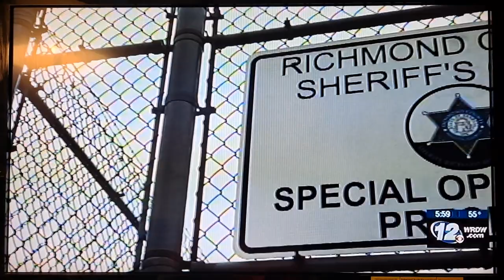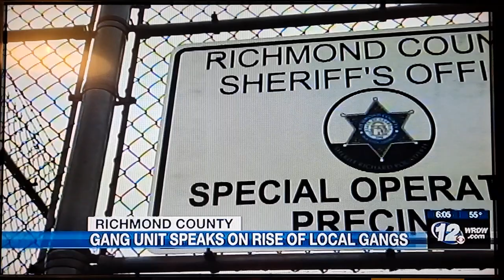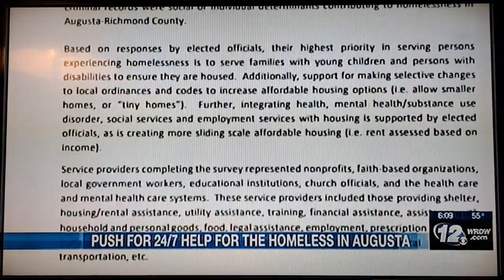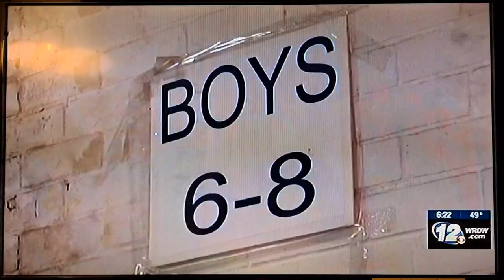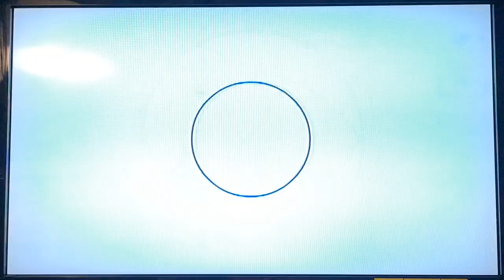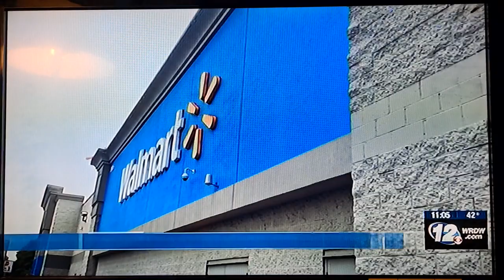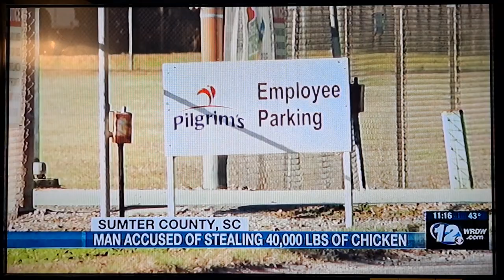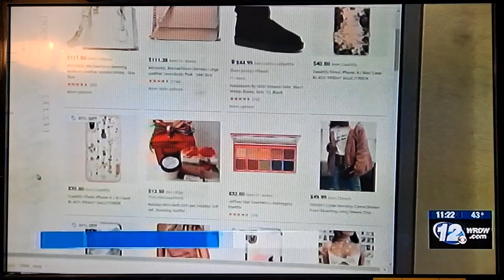Wrdw News 12